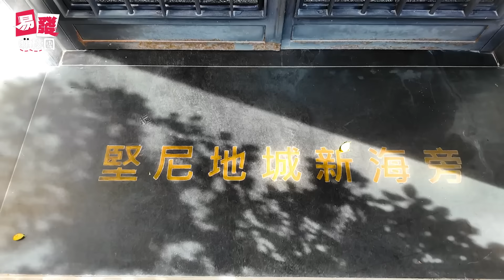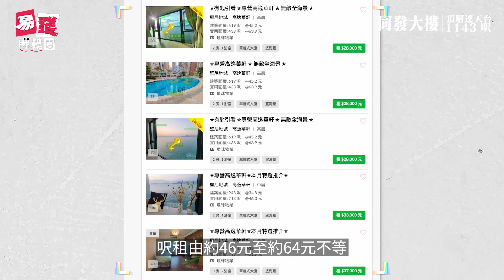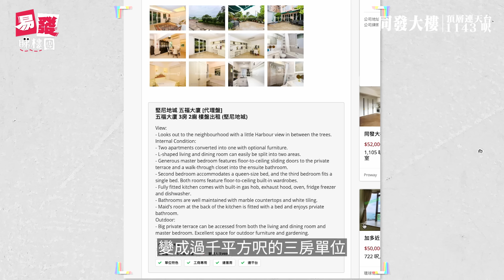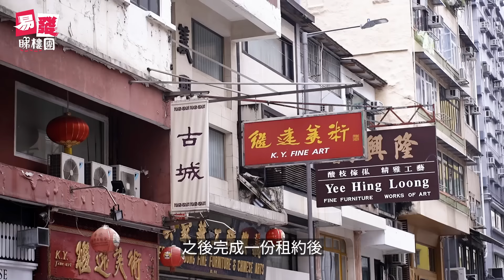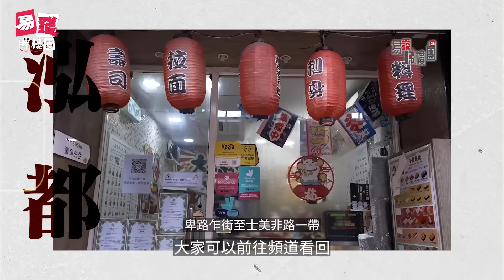堅尼地城 同發大樓｜61年唐樓 望落甘新有段故⁉️｜連天台千呎租盤 靠海景值回票價？｜唐樓「變裝」記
【易發睇樓團🏠樓盤住您睇】堅尼地城 同發大樓｜61年唐樓 望落甘新有段故⁉️｜連天台千呎租盤 靠海景值回票價？｜唐樓「變裝」記
同發大樓位於堅尼地城新海旁街，由於前面已經沒有其他樓宇，所以享有一望無際的海景，而低層也會看到馬路兩旁的樹景。這座唐樓早於1963年已經落成，換言之有約61年樓齡。從外面看是一點也不覺得，看上去仍然很簇新及白淨。原來在大約20年前，這幢轉角唐樓被本港地產代理公司Habitat Property的創辦人Victoria Allan等人看中，覺得其獨特位置及圓角外牆設計很特別，加上屬於少見的八層高唐樓，於是便在2005年開始收購，再找來一間澳洲設計公司由外到內全面翻新。前前後後就花了差不多10年時間，成本也以過千萬元計算。可能投放了太多心力，所以在2014完工後，他們也沒有按原定計劃出售物業，而是變為出租單位。4年後才將整座大廈出售，市傳金額達約3億元。直至現在，都仍然維持著放租模式。雖然裡裡外外都曾經大幅執修，但外型結構都大致保留著。另外一些細節位置，好像正門上面「同發大樓」的名牌也由以前留下來。另外也維持著用途，下面是店舖，上面則是住宅。
同發大樓原本是一梯兩伙，翻新後變成一梯一伙，合共8個單位；另外也加建了升降機。參觀租盤位於頂層，實用面積1143平方呎，屬兩房開廚間隔。另外會有一條內置樓梯，前往約856平方呎的天台。現時叫租9.5萬元，呎租約83.1元，包差餉地租及管理費。單位沒有附設家具，租客需自行購入。這個單位，或者這座唐樓其中一個賣點，就是全屋設有大量的窗戶，可以看到一望無際的海景。發展商也保留下來，但就將所有窗戶換成長形大玻璃窗，進一步增加賞景角度。由於是將兩個單位二合為一，所以原則其中一邊單位，現在就變成全開放式的客飯廳連開放式廚房空間，非常寬敞。也正正因為這樣，令原本舊樓有大量橫樑及柱位的缺點也沒有那麼礙地方及礙眼，還間接分間了不同區域。主人房在大門旁邊，設套廁，大窗也一直伸延入內。不過浴室有些細，不設浴缸。